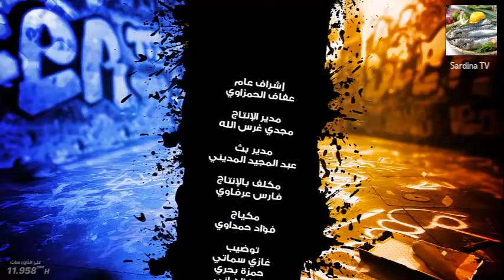Karim el Gharbi sketch - The Voice - كريم الغربي في سكاتشات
Karim el Gharbi sketch  - كريم الغربي في سكاتشات